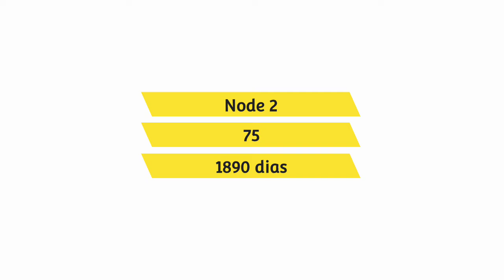Satu atau Tiga? Pilih Incaranmu Sekarang Juga! - Hell Event Love Nikki Indonesia - Light in Mirror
Jangan sampai lewatkan special set dari Hell Event satu ini! Cetar banget, Mantema! 😍😍